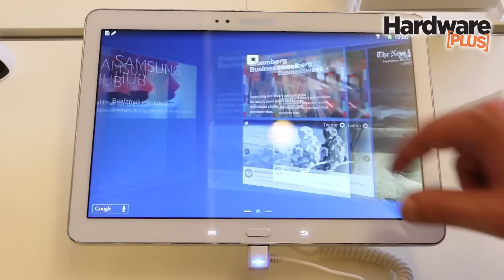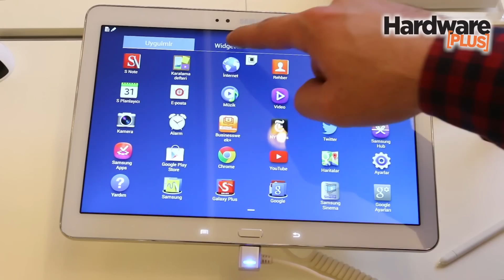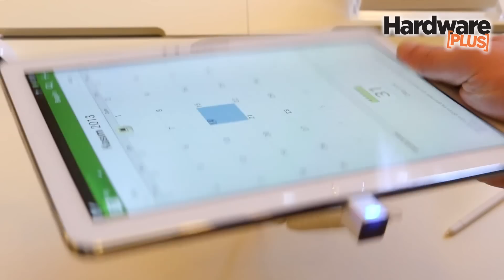Yeni Galaxy Note 10.1 video ön inceleme - Hardware Plus Online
Samsung'un en güçlü Android tabletiyle tanışmak ister misiniz? İstanbul'da gerçekleşen basın toplantısıyla tanıtılan Yeni Galaxy Note 10.1, başlıca özellikleri ve detaylarıyla ön inceleme videomuzda sizleri bekliyor. Herkese iyi seyirler.